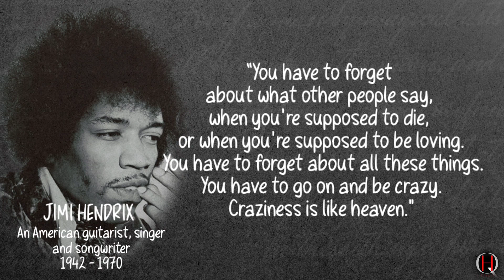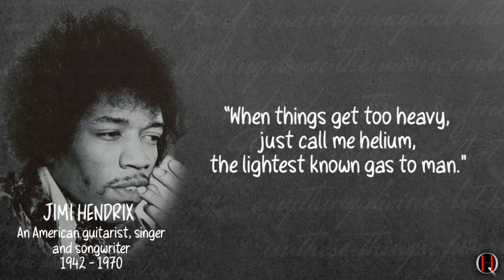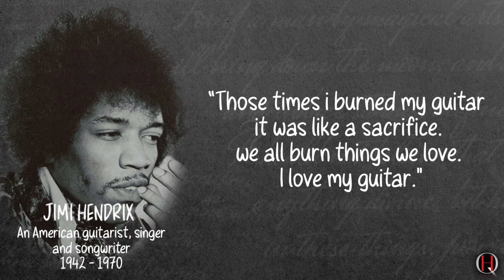Jimi Hendrix : The story of love is...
James Marshall "Jimi" Hendrix was an American guitarist, singer and songwriter. Although his mainstream career spanned only four years, he is widely regarded as one of the most influential electric guitarists in the history of popular music, and one of the most celebrated musicians of the 20th century.  This video contains some of his quotes that have been fully narrated.